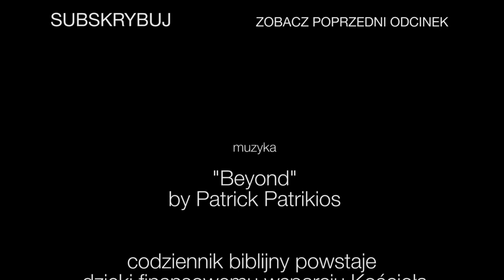Codziennik biblijny, Słowo na dzień 6 kwietnia 2023 r.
ks. Wiesław Żydel, Parafia Ewangelicko-Augsburska w Piotrkowie Trybunalskim
Rozważanie biblijne na Słowo dnia:

Po ustaniu potopu Bóg powiedział: Dopóki ziemia istnieć będzie, nie ustaną siew i żniwo, zimno i gorąco, lato i zima, dzień i noc.

Jezus, wziąwszy chleb, i podziękowawszy, łamał i dawał im, mówiąc: To jest ciało moje, które się za was daje; to czyńcie na pamiątkę moją. Podobnie i kielich, gdy było po wieczerzy, mówiąc: Ten kielich, to nowe przymierze we krwi mojej, która się za was wylewa.
Codziennie o 7 rano spotkanie z Biblią.